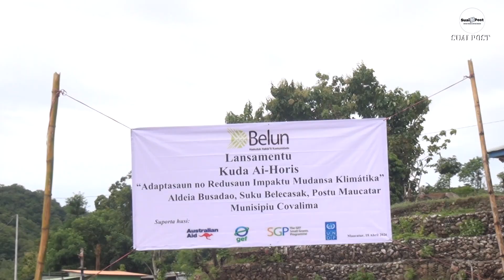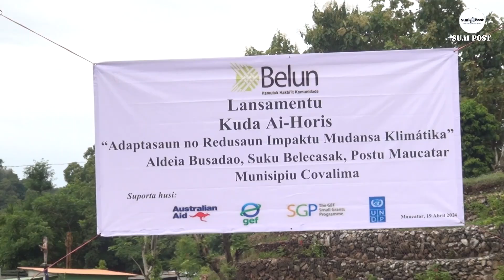ONG BELUN Lansa Kuda Ai Oan Iha Aldeia Busada'o hodi minimiza risku mundansa klimatika